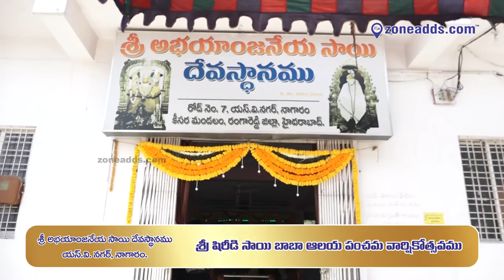శ్రీ షిరిడి సాయి బాబా ఆలయ పంచమ వార్షికోత్సవం | శ్రీ అభయాంజనేయ సాయి దేవస్థానం నాగారం | zoneadds.com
శ్రీ షిరిడి సాయి బాబా ఆలయ పంచమ వార్షికోత్సవం | శ్రీ  అభయాంజనేయ సాయి దేవస్థానం  నాగారం